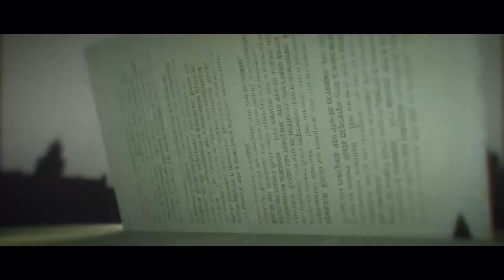Describe the Night Trailer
DESCRIBE THE NIGHT
By Rajiv Joseph
Directed by Lisa Spirling

In 1920, the Russian writer Isaac Babel reports on a Red Cavalry campaign in Poland. In 1936, Stalin’s NKVD chief Nicolai Yezhov unleashes the Great Purge. In 1989, a mysterious KGB agent spying on a woman in Dresden falls in love. In 2010, an aircraft carrying most of the Polish government crashes near the Russian city of Smolensk…

This darkly comic rhapsody on Russian themes explores the blurred lines between lies, fiction and conspiracy theories, as it tracks back and forth across 90 years of Soviet and post-Soviet history in search of the genesis of the post-truth world.

Rajiv Joseph is the multi-award winning author of a dozen plays including Guards at the Taj and Bengal Tiger at the Baghdad Zoo which was a finalist for the Pulitzer Prize for Drama.

Lisa Spirling returns to direct her seventh production at Hampstead; her work elsewhere includes In Event of Moone Disaster (as Artistic Director of Theatre503), Jumpy (Theatr Clwyd) and Here (Rose Theatre Kingston).